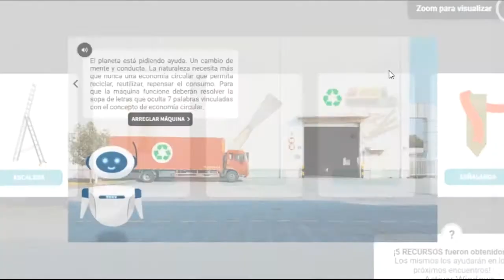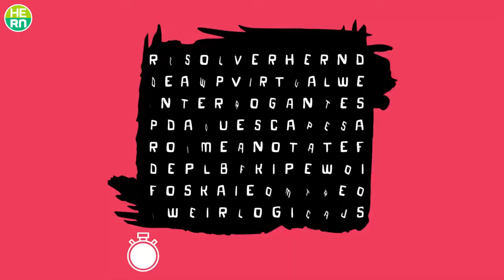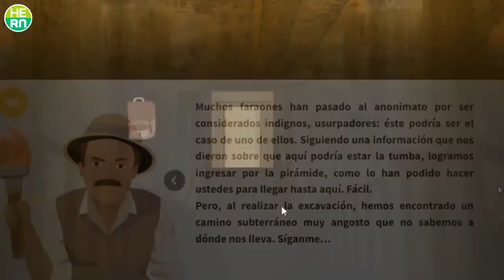+R | Experiencia de aprendizaje - Salas de escape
¿Querés conocer la experiencia de "Salas de escape"? No te pierdas este material en el que te contamos sobre esta experiencia que se llevó adelante en el marco del Programa "Puentes que construyen futuro" en el que participaron jóvenes de toda la provincia. Las salas que se llevaron adelante fueron: "Rayuela: entre el cielo y la tierra", "Escapando de Cupido", "La maldición del último faraón" y "Atrapados en Marte".